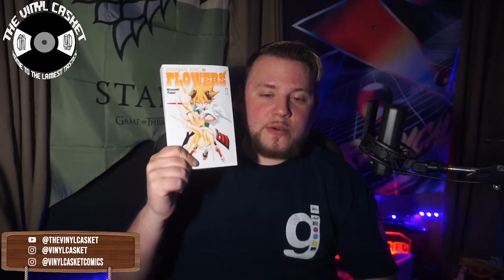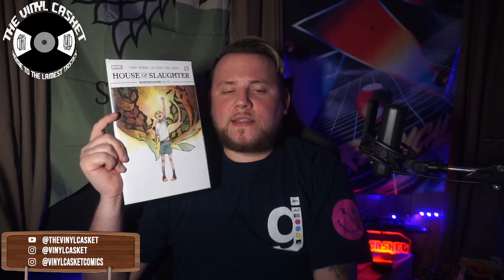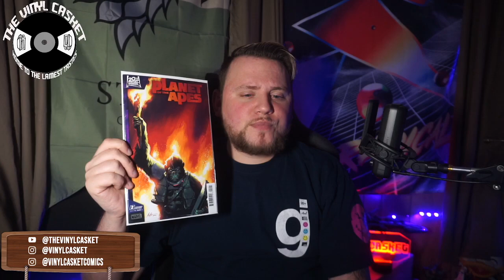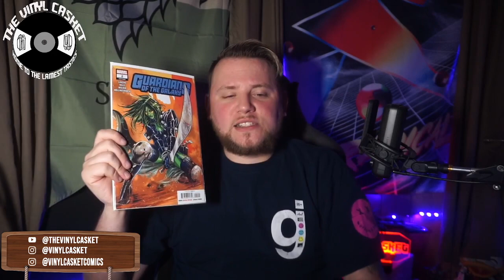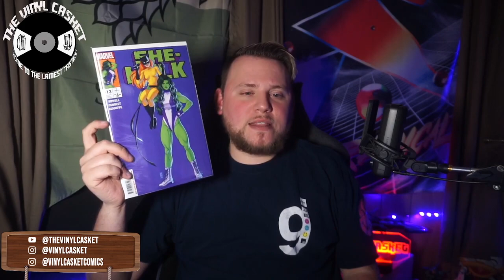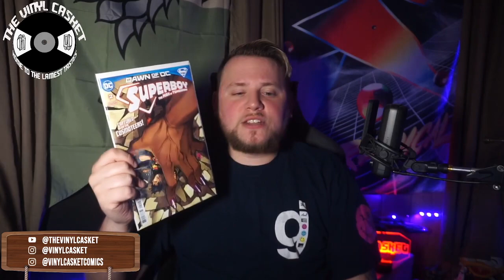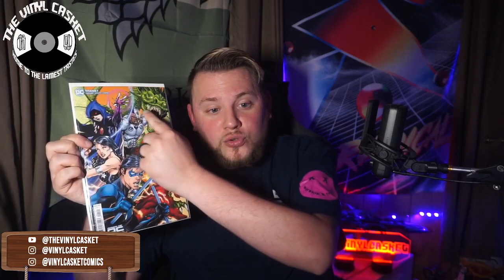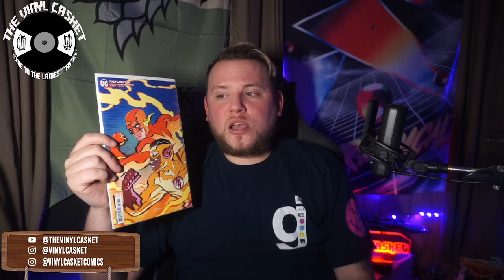WEEKLY COMIC BOOK REVIEWS 5/19/23 *SPOILERS*